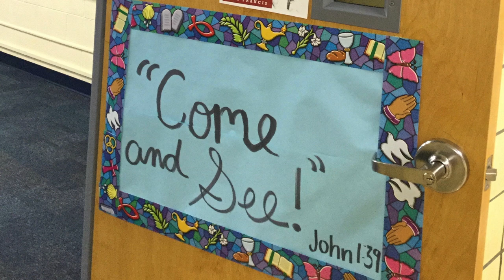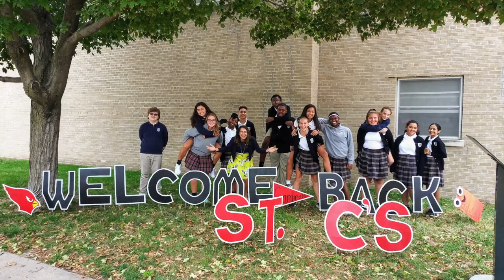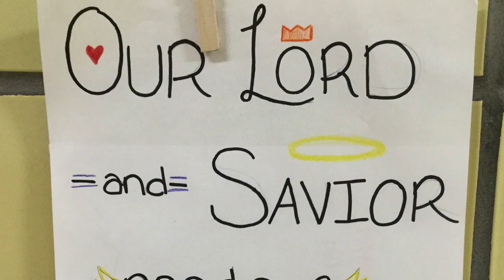Catholic Volunteer Network Video Project